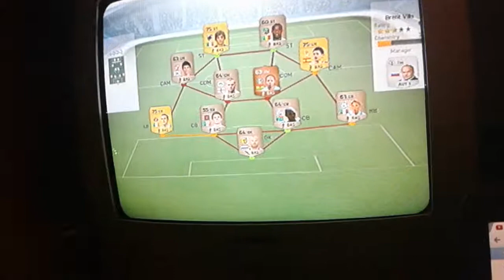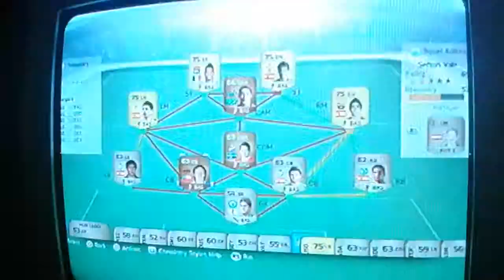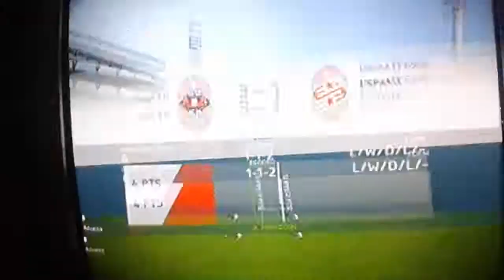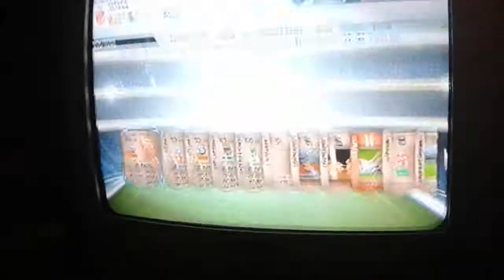Fifa14 Ultimate Packs ep2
I am loving this series.